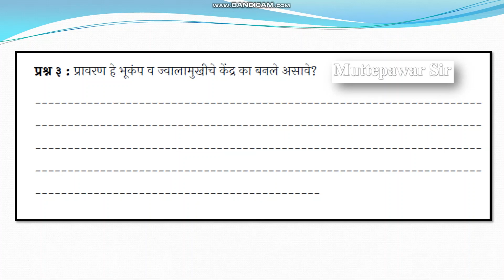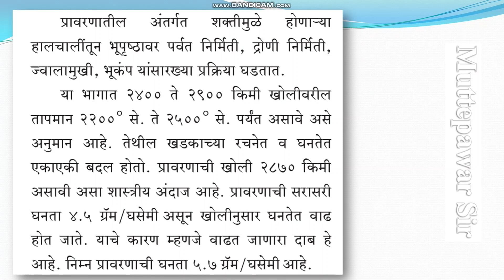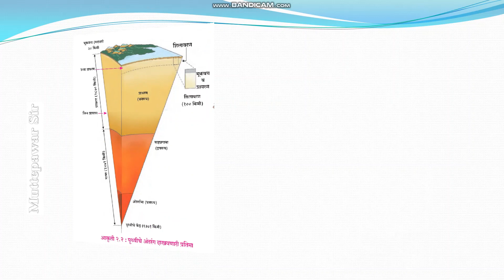सेतू अभ्यास| इयत्ता - नववी|दिवस -12 वा| विषय - सामाजिकशास्त्रे( भूगोल )|Bridge Course|Muttepawar Sir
सहशिक्षक,

सेतू अभ्यास| इयत्ता - दहावी|दिवस -11 वा|विषय - सामाजिकशास्त्रे( भूगोल )|Bridge Course |Muttepawar Sir
                                                   Play Lists

सेतू अभ्यासक्रम ,Bridge Course अभ्यासक्रम कसा डाऊनलोड करावा,
bridge course class 10th maths, bridge course class 9th english,bridge course class 10 maths,bridge course,bridge course class 10th english,
bridge race,bridge, bridge course book 7th standard, bridge course book 8th standard, bridge course book9th standard,bridge course pustake ,
How to download bridge course? सेतू अभ्यासक्रम कसा डाउनलोड करून घ्यावा.
सेतू अभ्यासक्रम कसा डाउनलोड कसा करावा ? How to download bridge course।setu Books,Muttepawar sir,10th 12 j,
itihasachi sadhne| इयत्ता नववी|इतिहास राज्यशास्त्र
Ssc result2021 , preparation , 2021  dahawi cha nikal kasa karawa , sankalit mulyamapan arakhada,दहावी बोर्ड परीक्षा 2021 संकलित निकाल । dahawi board pariksha 2021 nikal kasa karawa |Muttepawar sir,दहावी बोर्ड परीक्षा 2021 संकलित निकाल । dahavi board pariksha 2021 nikal kasa karawa |Muttepawar sir, nawin mulyamapan aarakhada dahawi, ssc 2021 nawin nikal kasa karawa ,  ssc board 2021 cha nikal kasa karawa , dahwi sankalit mulyamapan aarakhada 2021, ssc board sankalit mulyamapan aarakhada 2021,dahavi board pariksha 2021nikal kasa karawa, Muttepawar Sir |
ntse history questions ,ntse sat preparation class 10,
 ntse exam paper,a ntse history notes, ntse history syllabus,ntse history playlist, ntse history study material, ntse exam geography, ntse history,
ntse sat preparation class 10, ntse exam geography,mtse history,
ntse geography questions,ntse geography, ntse geography revision,
ntse geography questions, ntse geography syllabus,ntse geography notes,
mtse geography, mtse bhugol dahawi ,ntse itihas rajyashastra
|NTSE | MTSE |राष्ट्रीय प्रज्ञा शोध परीक्षा । महाराष्ट्र प्रज्ञाशोध परीक्षा । MCQ |  National Talent Search Exam, Maharashtra Talent Search Exam, Compititive exam.

 new reporting , teaching , scholarship , and research . fair use is a use permitted by copyright statute that might  otherwise be infringing , non profit , educational our personal use tips the balance in favor of fair use . All credit for copy right materiel used in video goes to respected owner . Thank you so Much